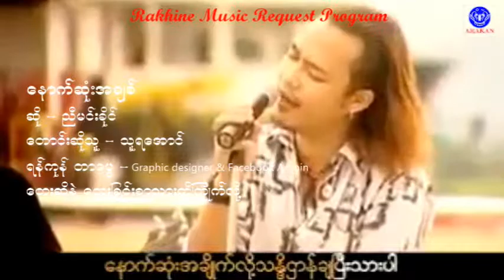ညီမင္းခိုင္ - ေနာက္ဆံုးအခ်စ္ - ေတာင္းဆိုသူ - သူရေအာင္ ၾက